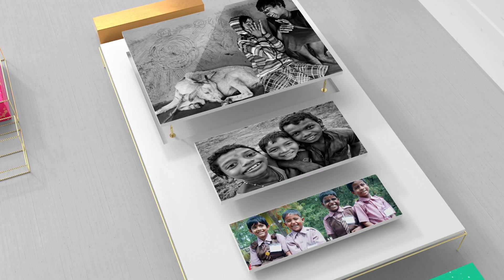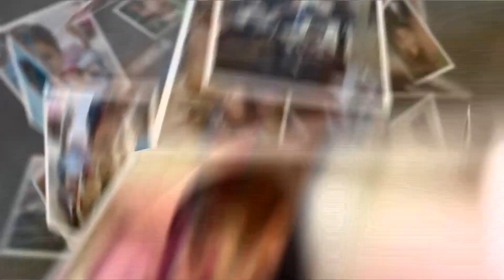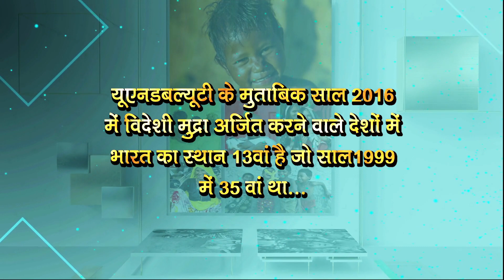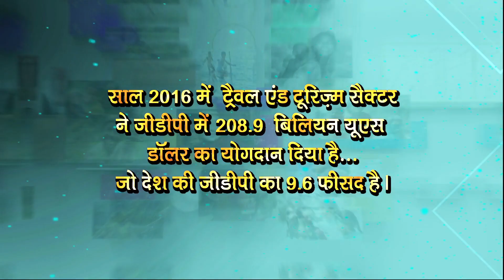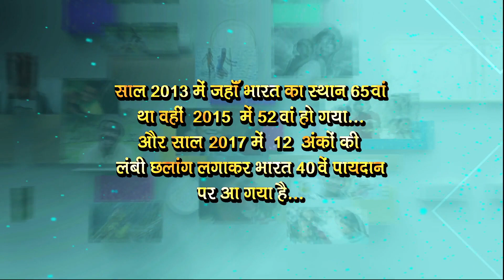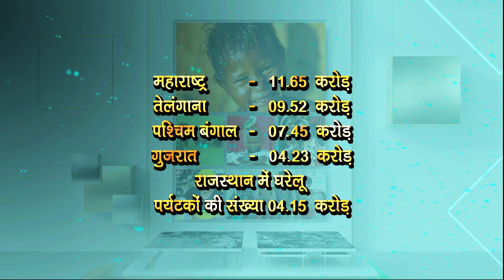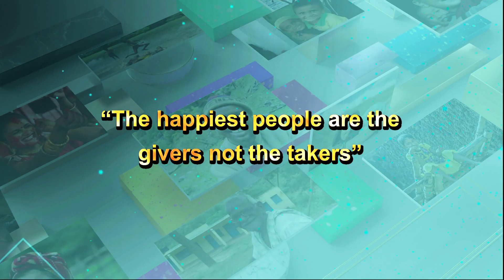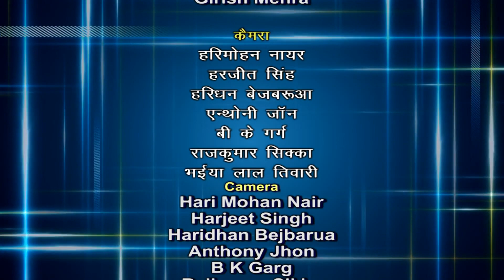Smile India Smile: Episode - #01